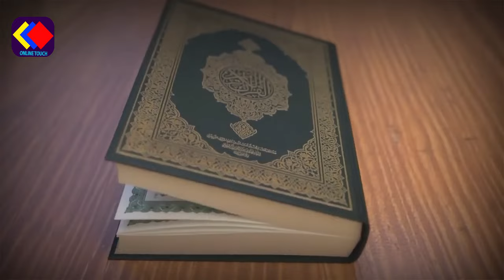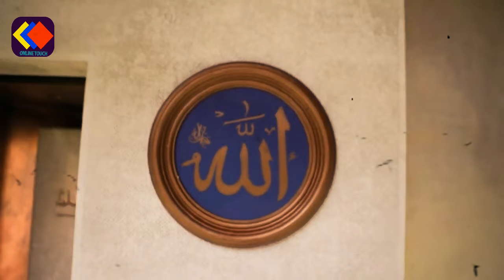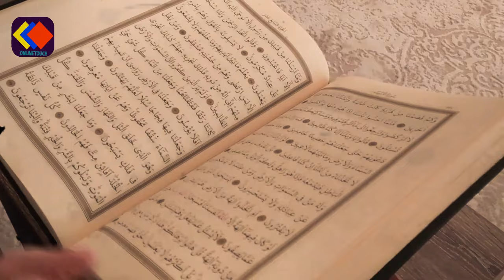রাসূল (সাঃ) কেন কখনো আজান দিতেন না? এর রহস্য কি?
আজকে আমি আপনাদের সাথে শেয়ার করেছি রাসূল (সাঃ) কেন কখনো আজান দিতেন না । এর রহস্য কি এই ভিডিত্তটি সম্পূন দেখলে আশা করি সকল বিষয় সম্পকে জানতে পারবেন । এরকম আরো ভিডিত্ত পেতে আমাদের সাথেই থাকুন ধন্যবাদ ।